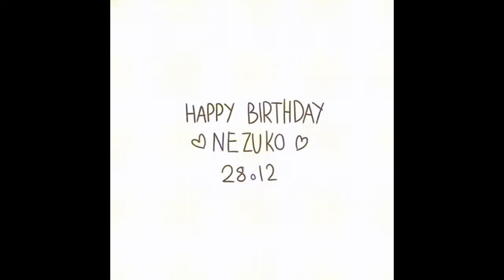MEGA MIX AMV ART - Timber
Всееем привет! да это мое первое "АМВ" как вам я очень старался если честно я долго работал над этим, и ещё один подписчик дал заказ про пару из аниме и это два дня не будут клипов простите, я на девятом Марте будет про пару из аниме окей? я вас знаю что скажите почему за что?! просто меня в гости зовут, на 7 марта я уеду в город меня с Мамой позвали туда и до ночи приеду домой и на 8 Марта меня позвала бабушка, тоже приеду поздно домой да самной не так просто! и ещё как вам клип? и Приятного просмотра!
Аниме из этого клипа:
1 Клинок
2 Моя геройская академия
3 О моем перерождения в слизь
4 Наруто
5 Хоримия
6 История о пареньке из деревни расположенной перед сложнейшим подземелье
7 Подземелье я пойду и там красавицу найду!
8 Дьявольские возлюбленные
9 Очень приятно бог
10 Ванпанчьман
Hello everyone! Yes, this is my first "AMV" as I tried very hard for you, to be honest, I worked on this for a long time, and another subscriber gave an order about a couple from anime, and for two days there will be no clips, sorry, on March 9th, it will be about a couple from anime okay? I know you tell me why for what ?! They just call me to visit, on March 7 I will go to the city, my mother and I were called there and until the night I will come home and on March 8 my grandmother called me, I will also come home late, but it’s not so easy! and how do you like the clip? and Happy viewing!
Clip from this anime:
1 Demon Slayer
2 MHA
3 Tensei shitara Slime Datta Ken
4 Naruto
5 Horimiya
6 Suppose a kid from the Last Dungeon Boonies Moved to a Starter Town
7 Danmanchi
8 Diabolik Lovers
9 Nice to Meet You, Kami - Sama!
10 One Punch Man
И как вам ребята клип? и да сегодня принимаю заказ на ваших любимых аниме!
на 10 Марта могу перенести окей?